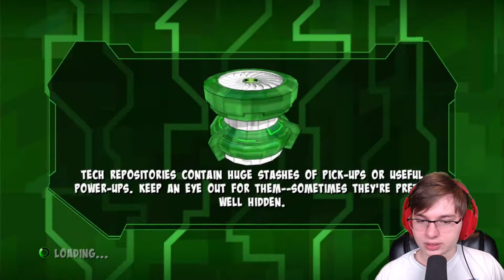THE GALVANIC BUTTERFLY EFFECT | Ben 10: Omniverse [Xbox 360] #2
Rook is trying so hard to explain what going on to Young Ben...

My forms of communication:
Steam: Martini Pictures
Mixer: MartiniPictures